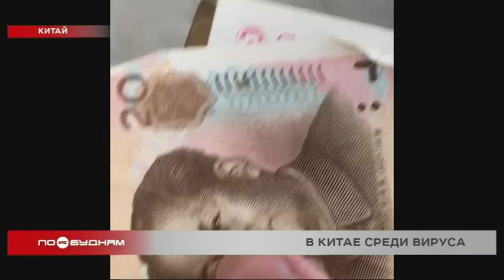В Китае среди вируса. Дневник путешественника. Часть 3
Подробнее о путешествии по Китаю, откуда начал распространение коронавирус,можно узнать на странице  @evg_shoev в Instagram.